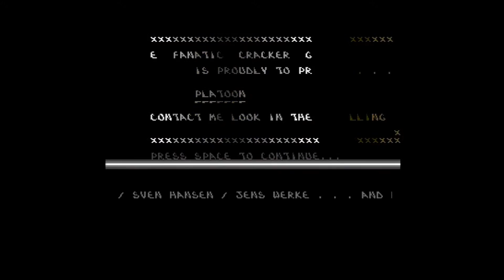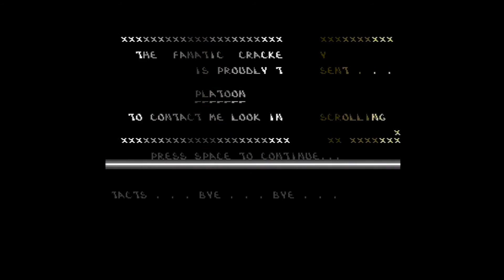The Fanatic Cracker Guy intro - Platoon C64